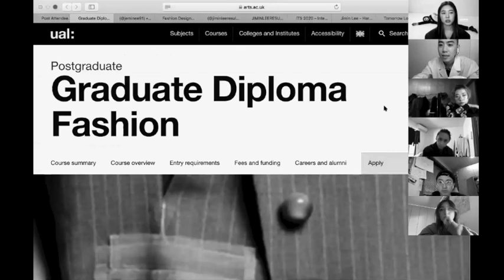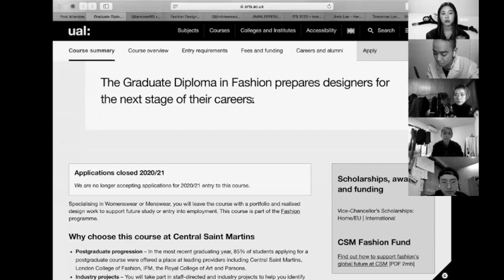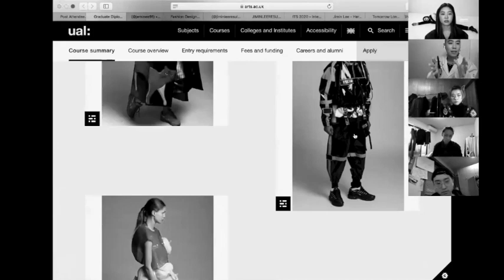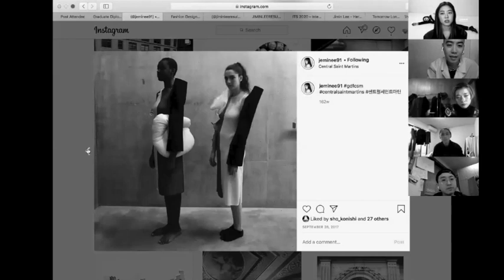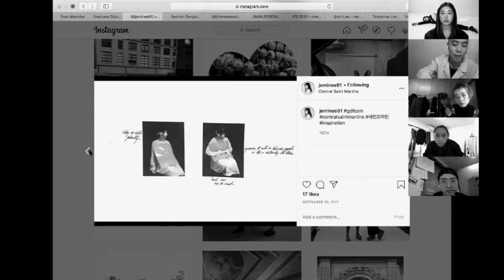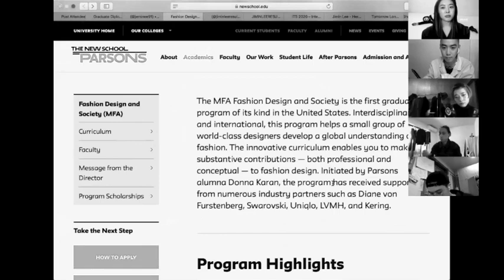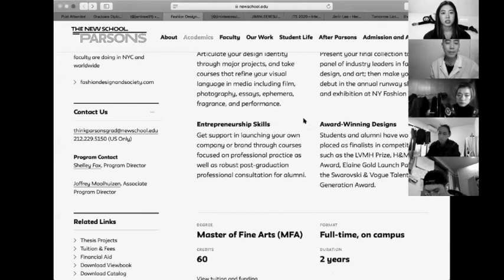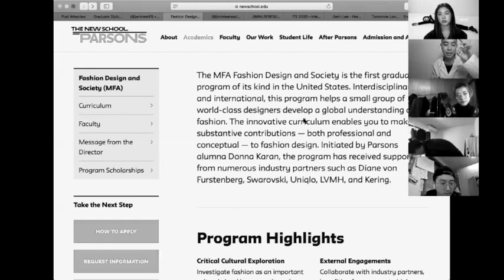Sho Konishi Design Lab Internet lecture - Vol.11 - Guest - Jimin Lee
デザイナー小西翔によるSho_Konishi_Design_Labが開講するインターネット講義第十一弾。
全編は会員様限定。

今回は世界的なファッションコンペティションITSで今年受賞したファッションデザイナー、ジミン・リーをゲストに迎え
世界で通用するファッションポートフォリオについて学んでいきます。
グローバルなファッションコンペティションで認められるポートフォリオとは？

ジミン・リー　：　ニューヨーク在住。

パーソンズにて学士号
セントマーチンズにてグラデュエイト学位と取得。
ファッションコンペティションITSにてTomorrow Entrepreneurial Creativity Award受賞。
彼女のデザインはクラブで踊っている時のような自由で解き放たれたような感覚を表現している。韓国という保守的
な国で生まれ育った彼女にとってクラブという文化は、暗くて、ネガティブな印象を与えるものだったのだが、NYとい
う街に移り住む事によって新しい感覚を得る。一緒にクラブに行く友人はウエスタンな格好をしてる？ズボンをカット
して脚をさらけだす。彼の体の露出に対する自信とスタイルが彼女にとってクラブに行くということは自分らしく自由
に自己表現をするという事だと気付かさせた。
彼女のデザインはクラブで踊る人々のムーブメントをビジュアルにし、
テキスタイルやシルエットに落とし込んでいる。